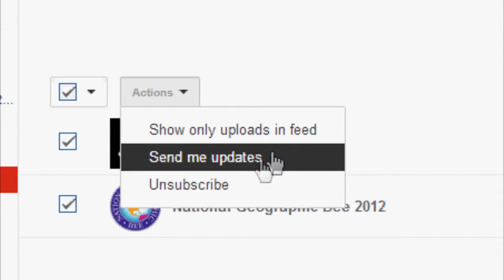How to unsubscribe all YouTube channels 2014